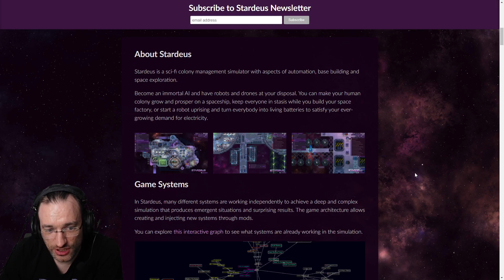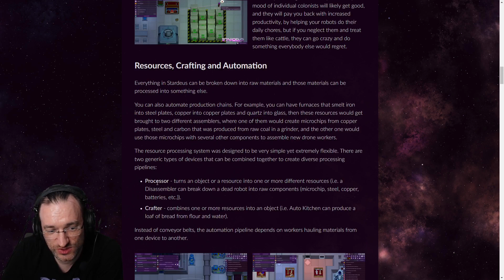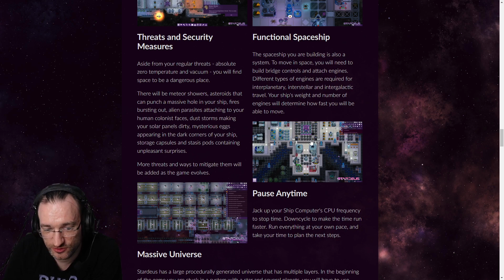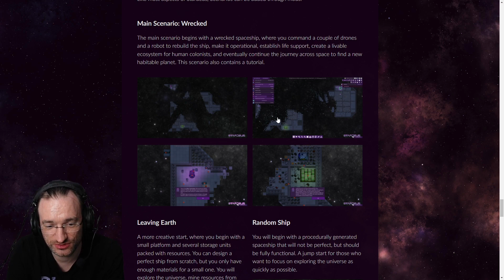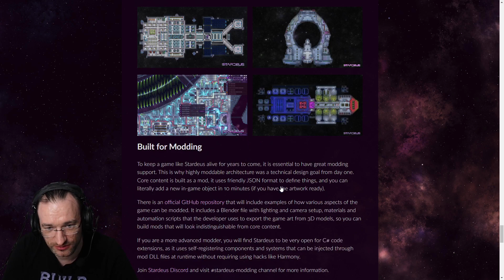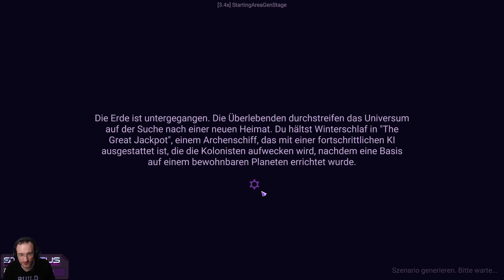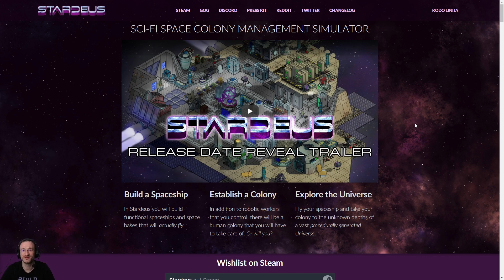Stardeus - Rimworld in Space? - Preview (Demo) [DE] by Kordanor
Ein Preview (basierend auf einer Demo) von Stardeus, einem Survival Aufbau-Spiel im Stil von Rimworld und Dwarf Fortress - aber im Weltraum.

Enwickler: Kodo Linija
Publisher: Kodo Linija